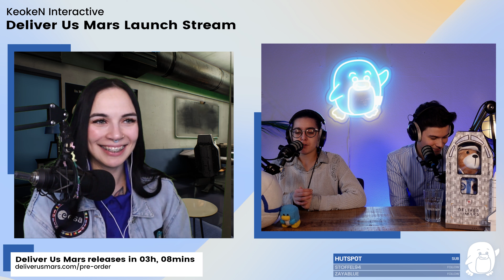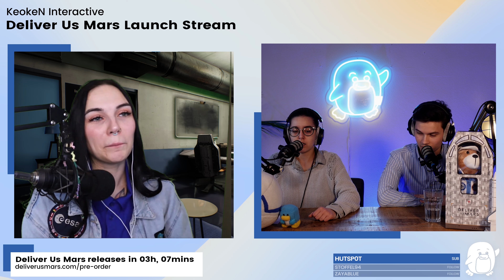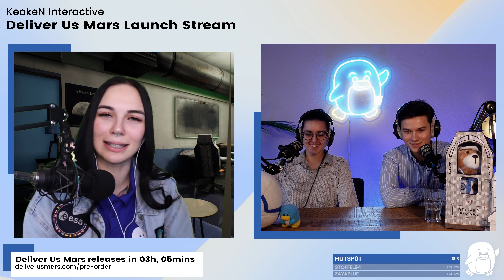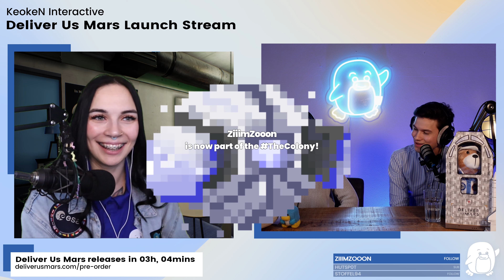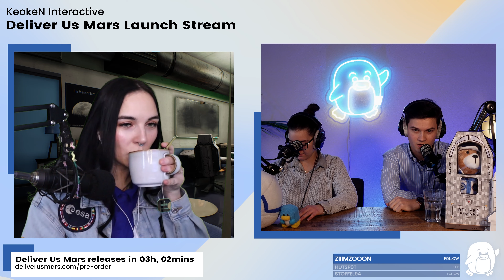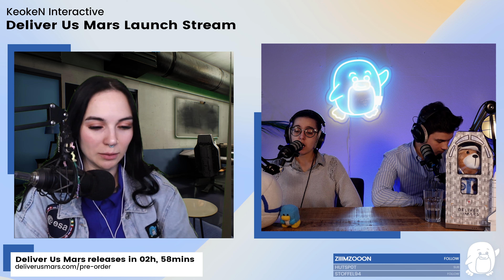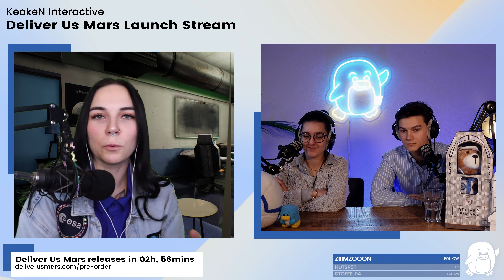Deliver Us Mars Production and Fun Facts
Join Lina and two KeokeN producers Guy-Gianno Hoelen and Viktoria Prodanova as they talk about their experience with Deliver Us Mars production and go over funny never shared moments of everyday KeokeN Interactive life.

Deliver Us Mars is out PC, PS5, PS4, Xbox X|S, Xbox One!